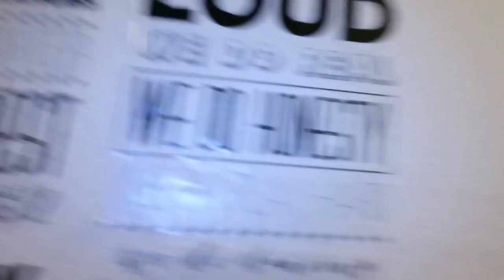MY FIRST ATTEMPT AT VLOGGING | Pre-Philippines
Hey guys!

Decided to make a short little intro vlog while preparing some shots for the Philippines! The best is yet to come!